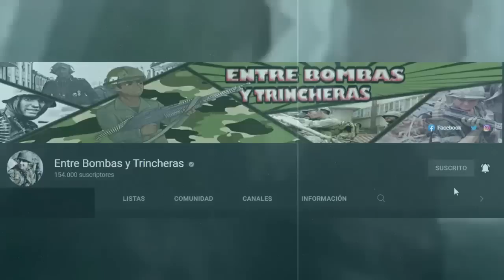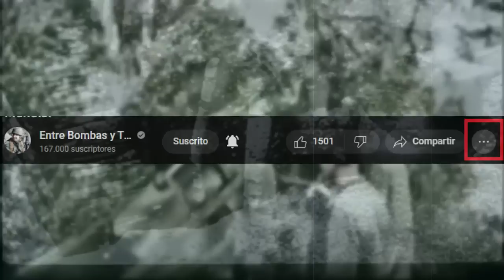NARVIK 1940: ¿La primera DERROTA de la WEHRMACHT en la Segunda Guerra Mundial?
En abril de 1940 durante los primeros meses de la Segunda Guerra Mundial la Wehrmacht alemana lanzó su invasión contra Noruega y Dinamarca. Uno de los objetivos de este plan era la toma del puerto de narvik un objetivo estratégico de importancia para los alemanes y del que dependía su comercio de hierro con Suecia. Recientemente la batalla de Narvik ha sido llevada a las pantallas de netflix con una película.

VÍDEO SIN NINGÚN TIPO DE INTENCIÓN POLÍTICA O IDEOLÓGICA, ES SOLO HISTORIA.

Para un fragmento de este vídeo se utilizó contenido del canal HCT. Se los recomiendo bastante, dejo el link a continuación: